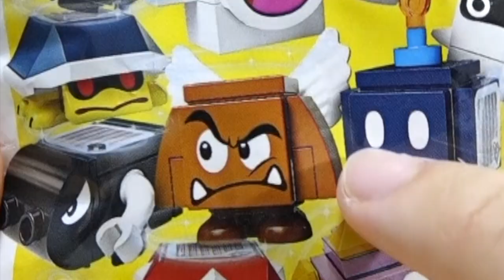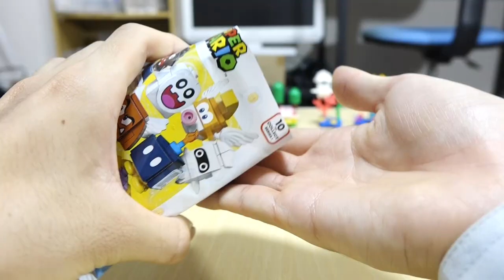【今回でコンプリートなるか！？】レゴスーパーマリオ キャラクター パックリベンジ！ 71361 LEGO Super Mario Character Pack Revenge!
1回目↓First time

「レゴマリオのキャラクターパックの台座パーツは良い！」by20歳大学生